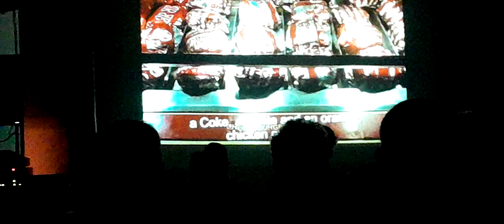Kodi - Tamil full movie / Dhanush / Trisha krishna / R.S.Durai senthilkumar / santhosh Narayanan